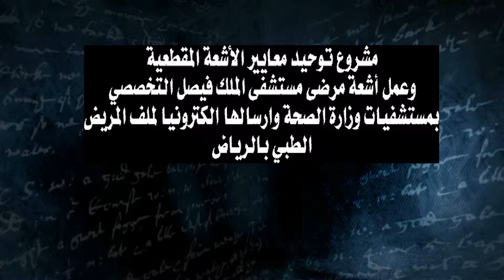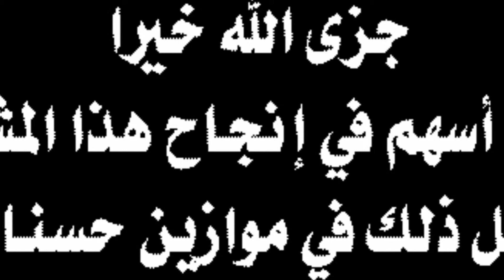برنامج توحيد معايير الأشعة المقطعية - عمل أول أشعة مقطعية لمريض من تخصصي الرياض بالجوف